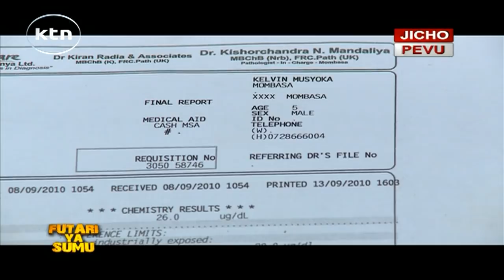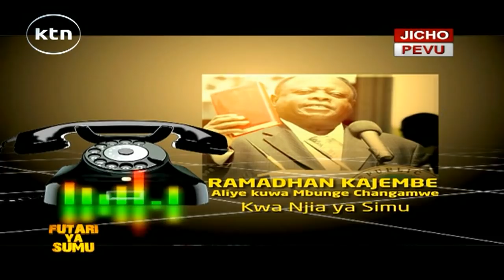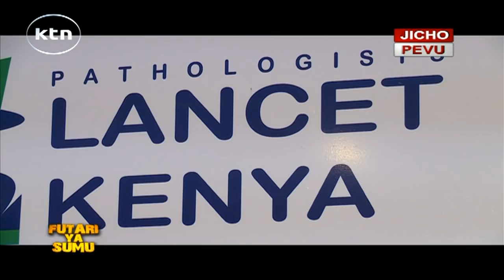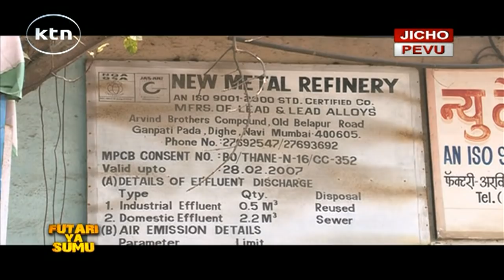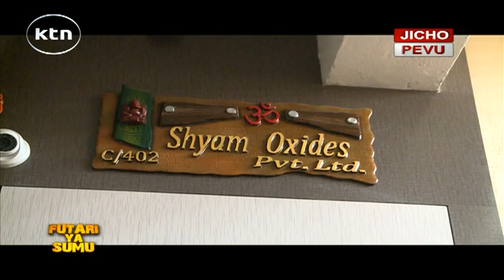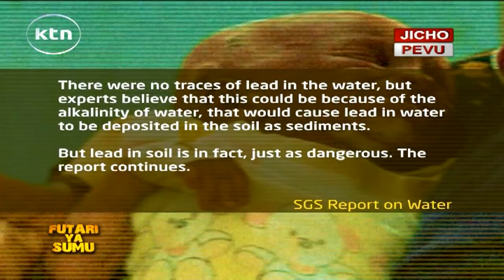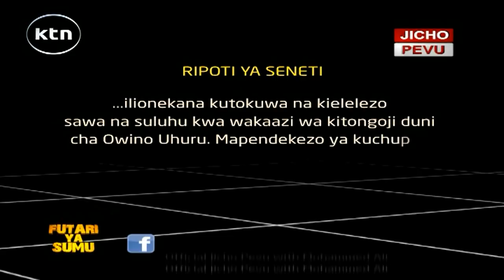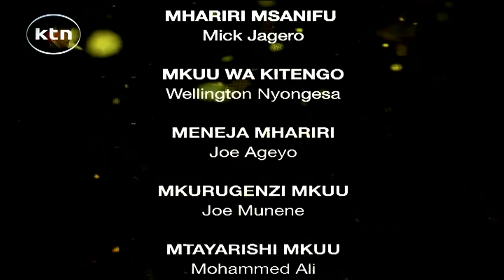JICHO PEVU 26th April 2015 Futari ya Sumu [Part 2]